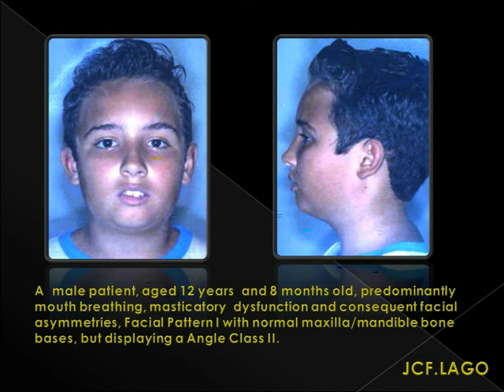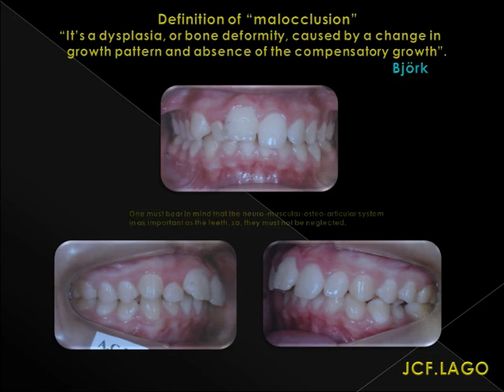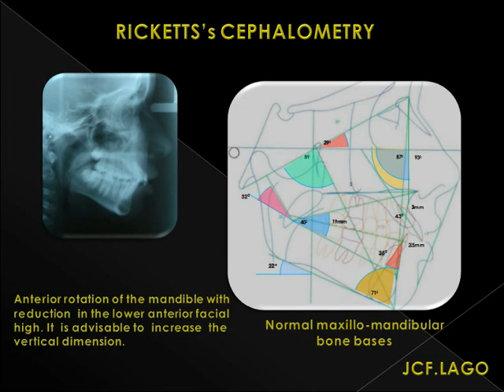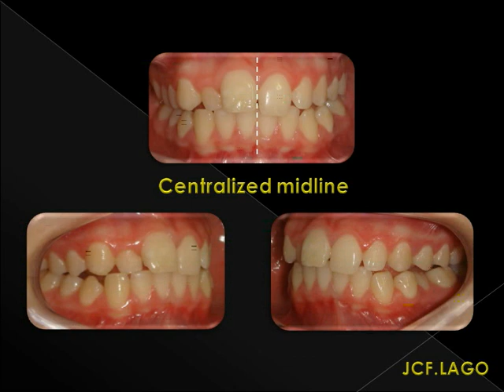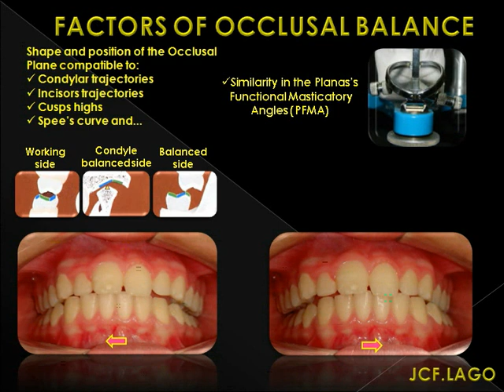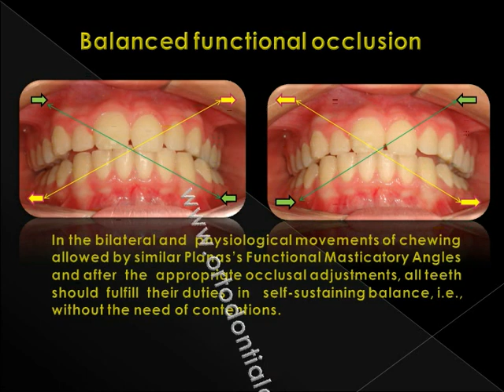33 ORTHOPEDIC ORTHODONTIC THERAPEUTIC SYNTHESIS IN A FACIAL PATTERN I